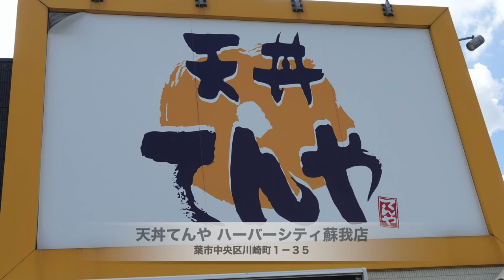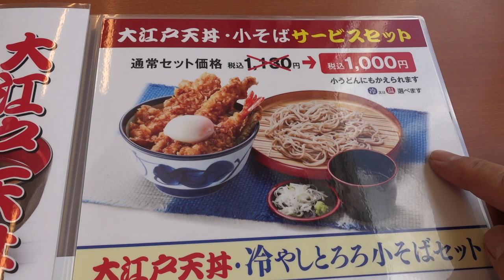【天丼てんや】 大江戸天丼をそばと一緒に食す ＃901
天丼てんや初めての撮影です　大好きな大穴子天のタレにたっぷりしたした天丼を食べて来ました。